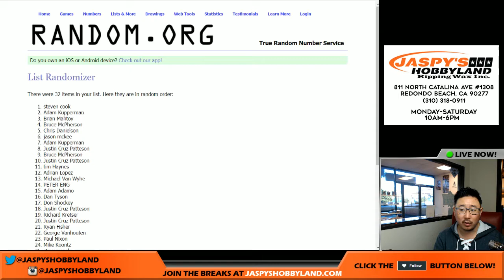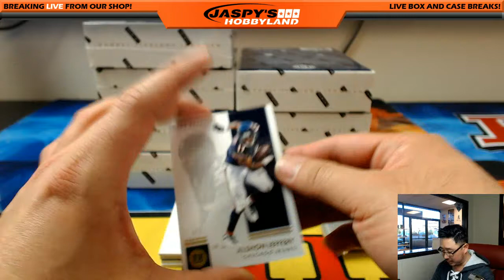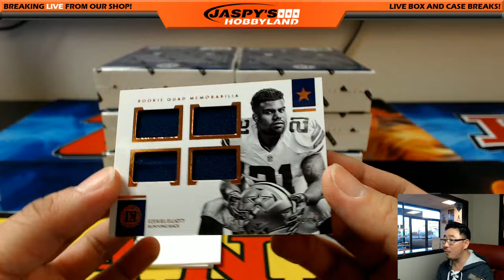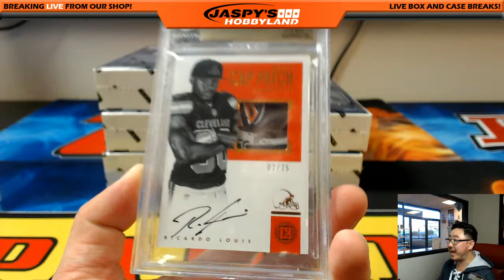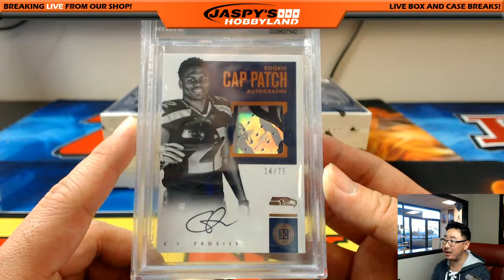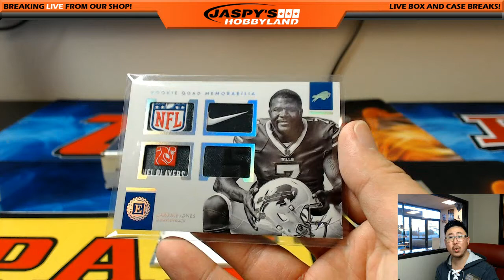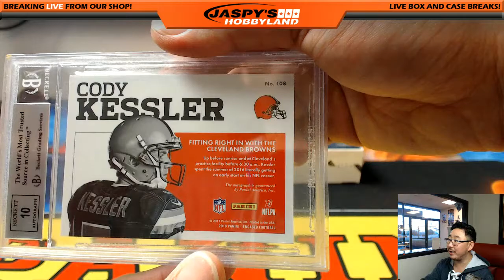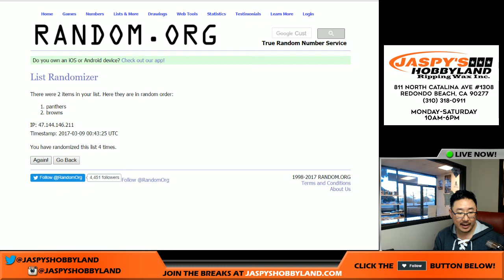03/08/17 [8Box RANDOM TEAM] #1 - 2016 Panini Encased NFL Football